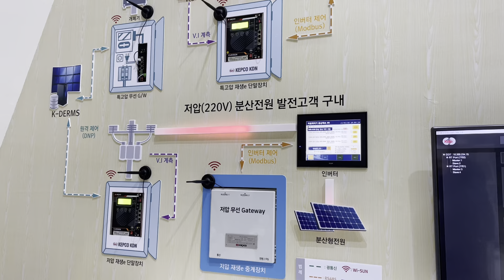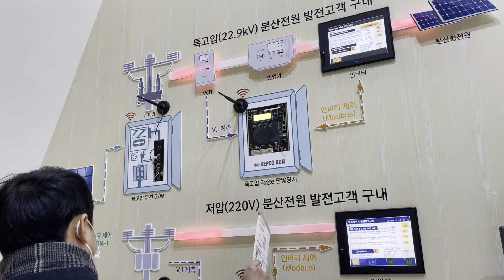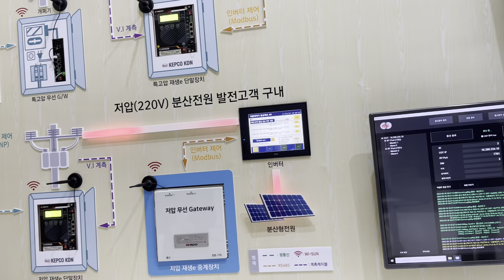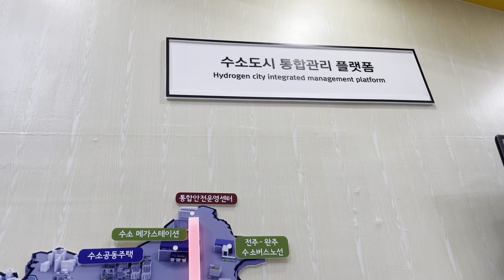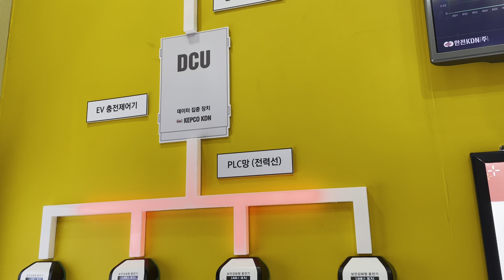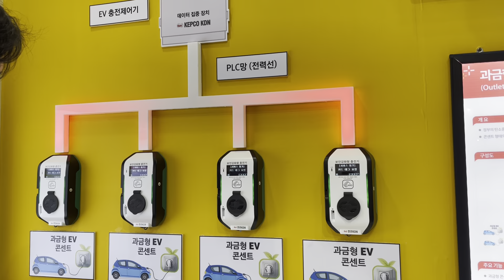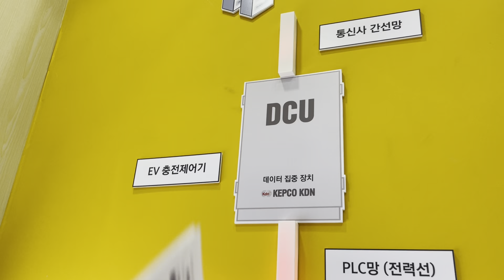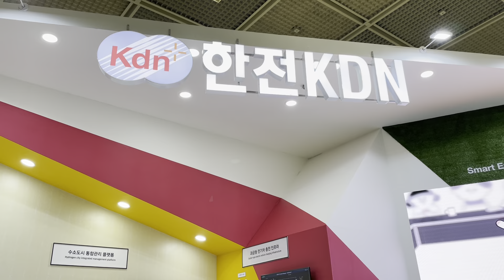한전KDN 분산형전원 단말기, 수소도시 통합관리 플랫폼, 과금형 전기차 충전 인프라